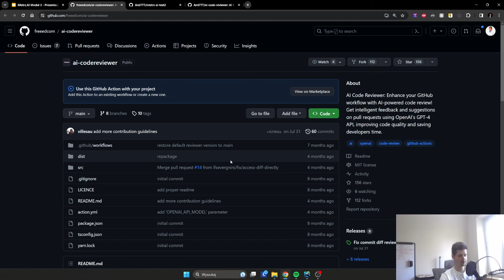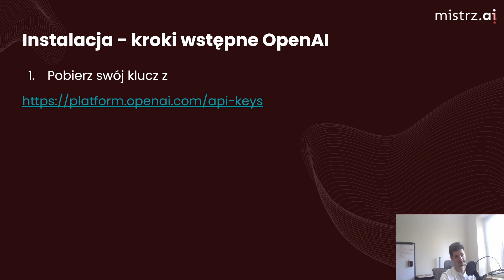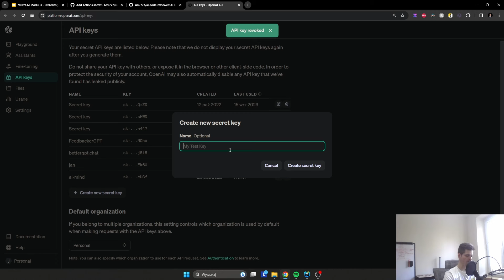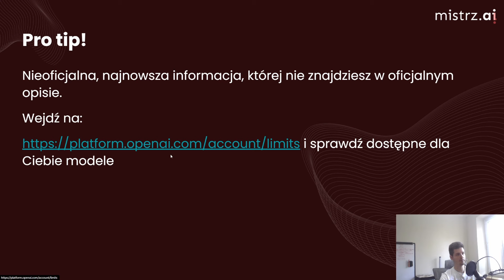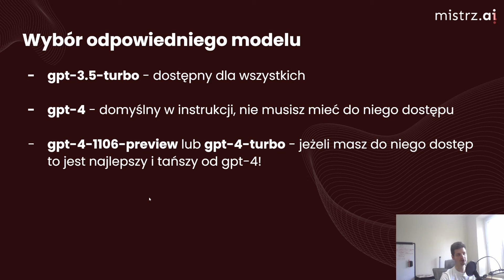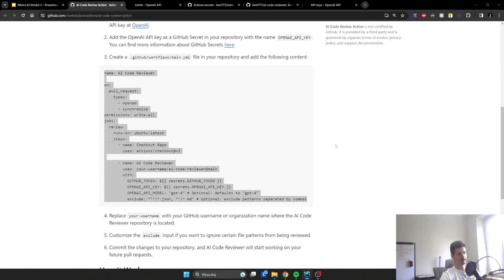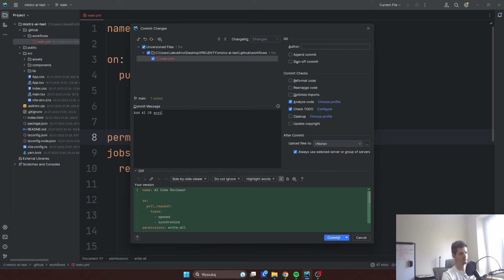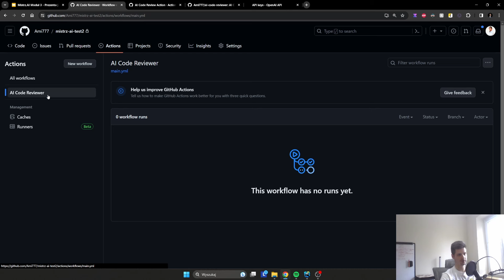Twój własny Senior Dev - AI CR w kilka sekund | Jakub Król | Demo lekcja moduł 3 kursu mistrz.ai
Dziękujemy za obejrzenie lekcji demo z kursu mistrz.ai.
Ta lekcja to jedna z aż 20 w tym module.

Cały kurs składa się z 7 różnych częsci, w których poruszamy takie tematy jak:
🎯 Jak korzystać z najnowszych narzędzi i technologii AI, by rozwiązywać realne problemy [promptowanie, serverless, Lambdy, NLP, transformery].
🎯 Podstaw programowania z asystentami AI oraz zaawansowanych technik sztucznej inteligencji [copiloty, różne chaty, techniki uczenia się i zdobywania wiedzy z AI, bezpieczeństwo i prywatność, wysokiej jakości output, AI CR].
🎯 Jak AI może pomóc w optymalizacji procesów biznesowych i osobistych [automatyzacja, optymalizacja, no-code, low-code, Make].
🎯 Analizy danych i ich praktycznego zastosowania w różnych branżach [przetwarzanie plików, finetuning, analiza danych].
🎯 Jak stworzyć własny startup, SaaS czy grę - oparte w całości na sztucznej inteligencji [integracja LLM'ów z softem, wektorowe bazy danych, Langchain, użycie open sourcowych AI z HuggingFace, tworzenie gier w Unity/Unreal Engine, grafiki i dźwięków].
🎯 Matematyka, statystyka i wszystko co związane z prawdziwymi podstawami ML, DL i AI.

Łącznie dziesiątki godzin w aż 140 lekcjach rozłożonych na pół roku.

Pierwsza edycja właśnie się kończy, a opinie są bardzo dobre! Np. Adam pisze, że "Od pierwszych lekcji wyczuwalne było stopniowe zwiększanie napięcia, dające wrażenie oczekiwania na coś niezwykłego, co czeka kursantów na finiszu Modułu... i przyznaję, że wcale się nie zawiodłem. Ostatnie lekcje stawiające mocno na praktykę i zadanie 5 przygwoździły mnie do ekranu monitora na długie godziny".

Specjalnie dla osób, które oglądnęły lekcję demo mamy specjalną specjalną zniżkę -30%, a ucząc się więcej jest jeszcze taniej. Do tego są raty i możliwość wyboru tylko tych tematów, które Was zainteresują.